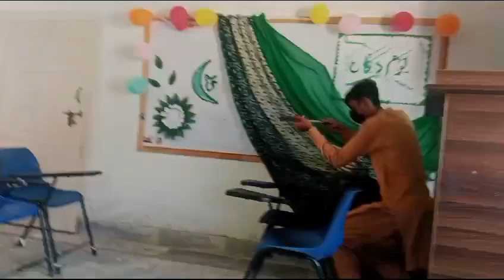Defence Day my students skit performance